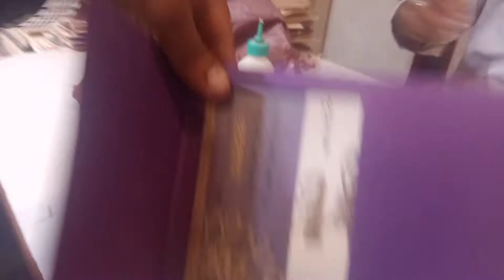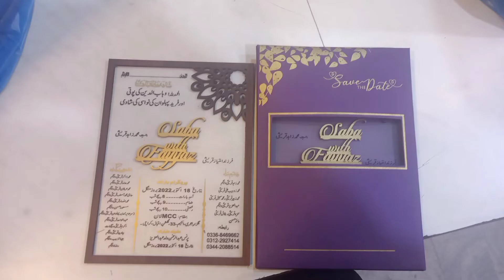Shaadi cards in discount rate.